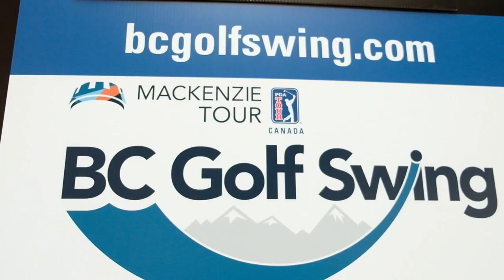Tourism investment to help bring golf tournaments back to British Columbia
The Province is investing $100,000 in the BC Golf Swing to help welcome top golfers and fans from around the globe to BC, announced Suzanne Anton, MLA for Vancouver-Fraserview, on behalf of Shirley Bond, Minister of Jobs, Tourism and Skills Training and Minister Responsible for Labour.

The BC Golf Swing is part of the Mackenzie Tour portion of the PGA’s Canada tournament series. The tour will bring 156 players to compete in three tournament locations in British Columbia. The tournaments will bring in fans, tour officials and sponsors and are expected to generate $8 million of economic activity in BC.